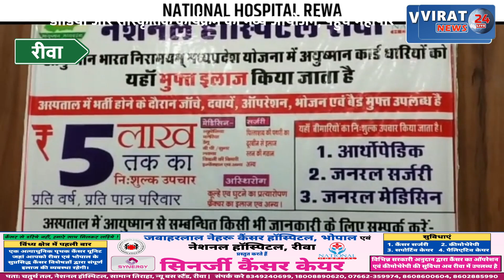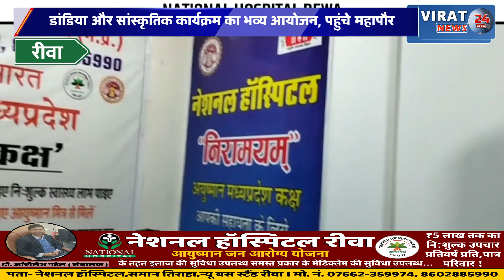रीवा:नवरात्रि के अवसर में शिल्प कॉलोनी में आयोजित किया गया डांडिया और सांस्कृतिक कार्यक्रम